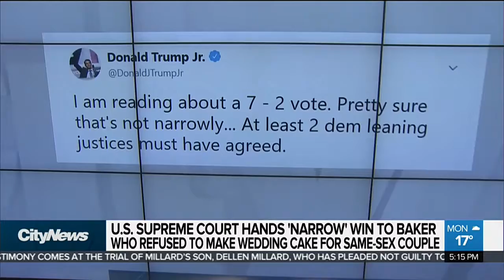Court rules in favour of baker on same-sex wedding cake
The U.S. Supreme Court ruled Monday in favour of a Colorado baker who wouldn’t make a wedding cake for a same-sex couple. Melissa Duggan with whether the ruling could set a precedent for future similar cases